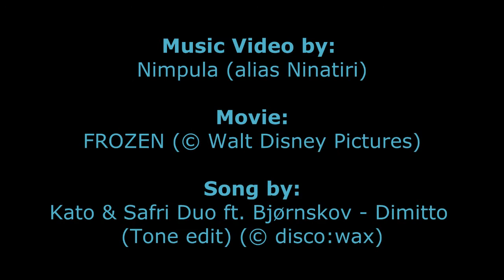Let Go... (Frozen MV)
This video has a sad story behind... Elsa wants to let go of her current lifestyle, but her sister Anna is trying to stop her and she accidentally killed her. She regrets it and others are trying to kill Elsa for a revenge what she did to her sister. Elsa remembers her and her sister's memories and finally her dying sister appears and saves Elsa from execution.

FROZEN movie belongs to Walt Disney pictures company.